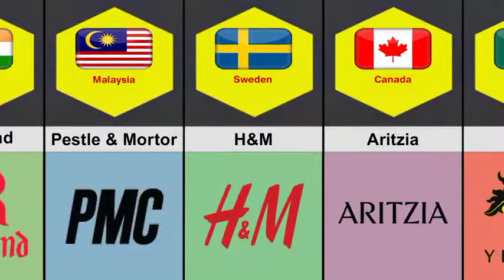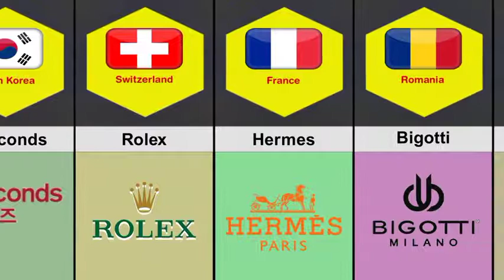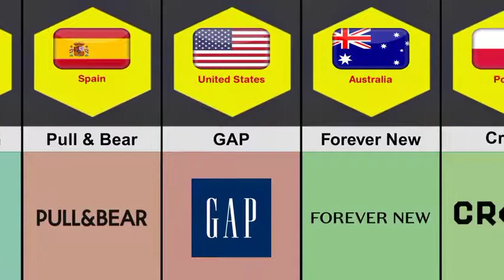Popular Clothe Brands From Different Countriesphotography